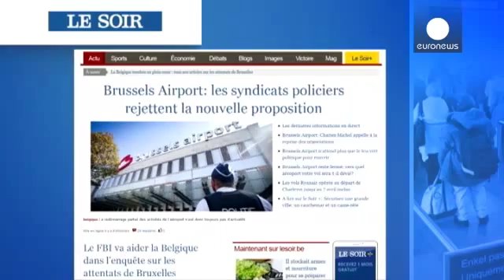На аеродромот во Брисел работат припадници на ИД